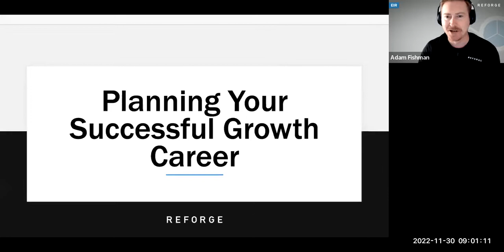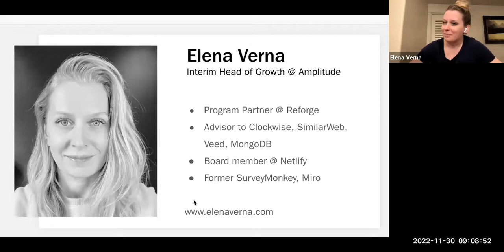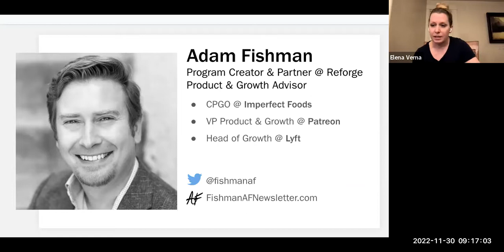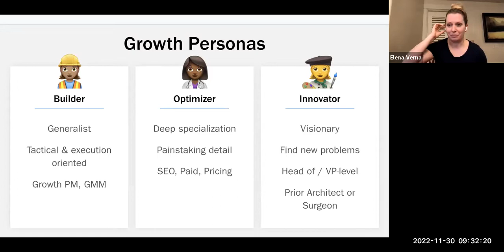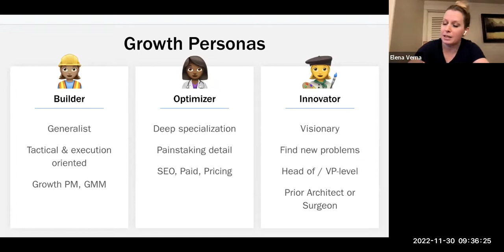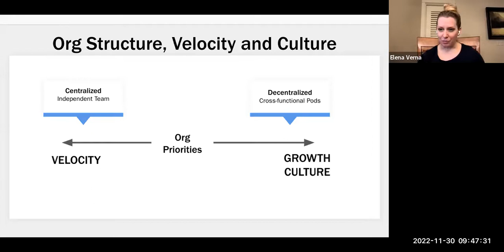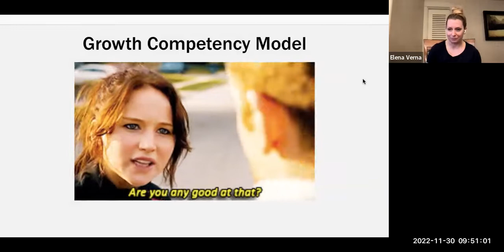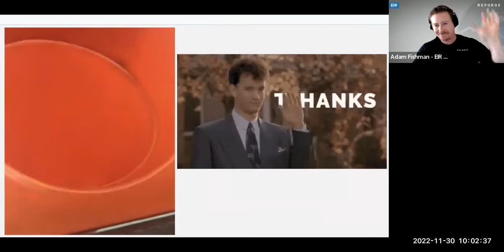Planning Your Successful Growth Career with Elena Verna and Adam Fishman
Career success in growth doesn't happen overnight.

It's the result of dedicated progress through step-function changes in responsibility and scope — and the hardest part is often knowing when and where to make those career moves.

Whether you're new to the function or have years of experience, watch this one-hour discussion with Reforge partners Elena Verna and Adam Fishman to help you develop your own tailored plan for growth career success.